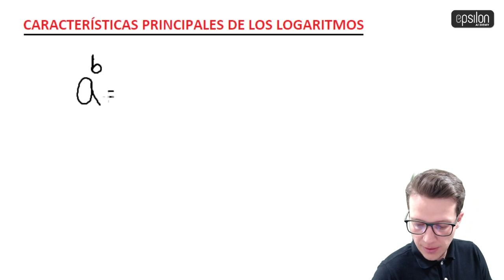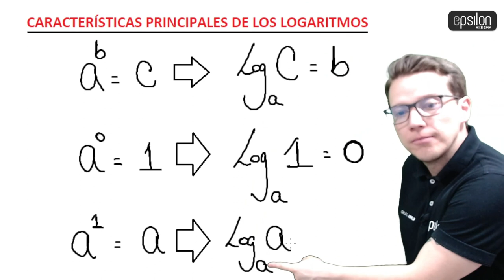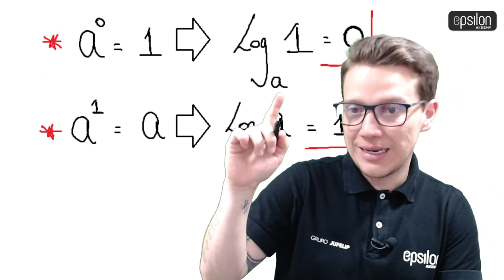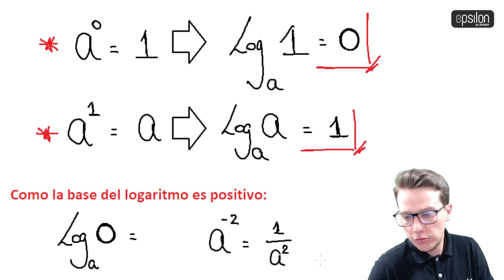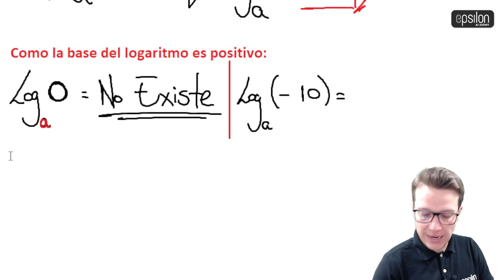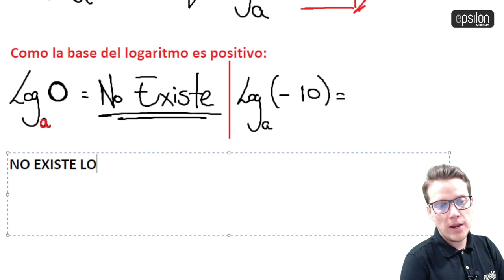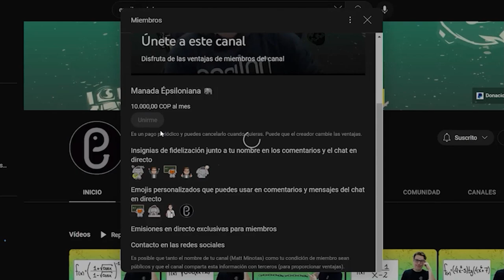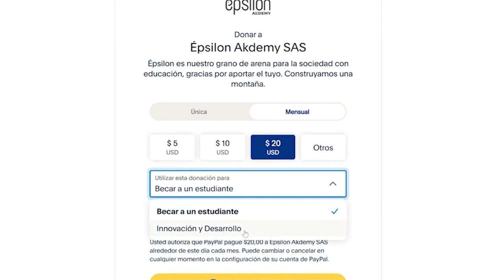🐘 Características FUNDAMENTALES de los Logaritmos 🔥🚀 AQUÍ TIENES EL POR QUÉ